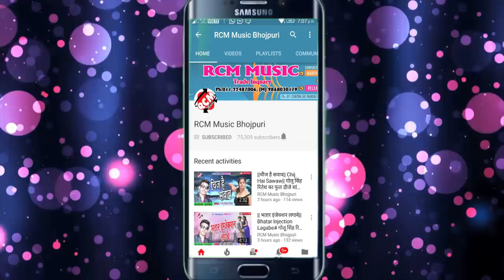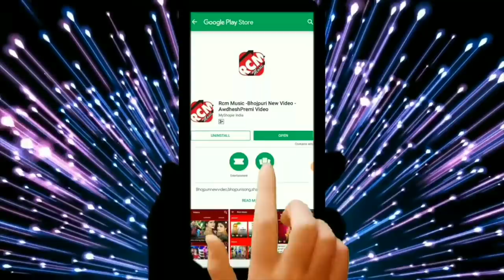Mithu Marshal का Happy New Year का नया सांग नया अंदाज में || बोलके Happy New Year#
Title: Bolke Happy New Year
Singer: Mithu Marshal
Lable: RCM Music
Lyrics:  Writer Rakesh
Video Director:
DOP: